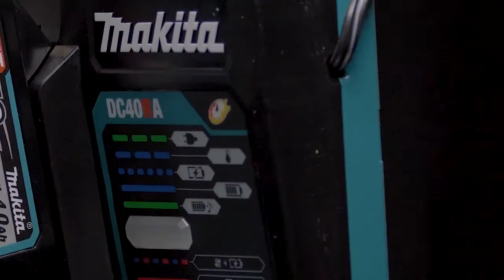Makita New XGT System